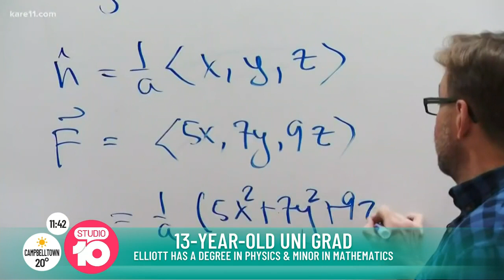13-Year-Old Theoretical Physicist | Studio 10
Forget Sheldon Cooper, meet the 13-year-old who is making waves in the world of science after recently graduating from university.